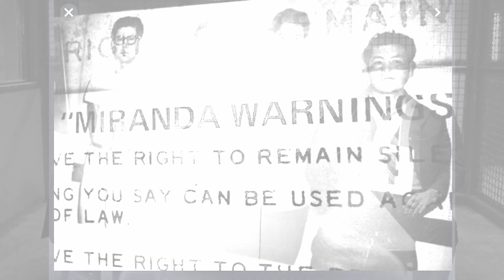BIll of rights - Section 12